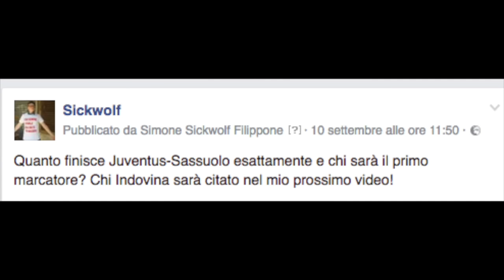CROLLO MILAN, JUVE PRIMA, MA NAPOLI A RUOTA! (BARSPORT) #3